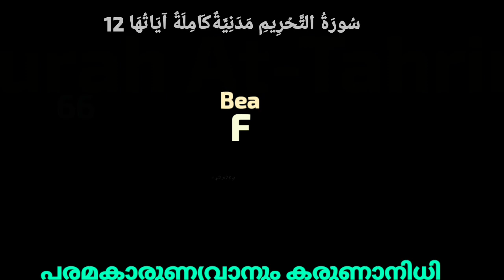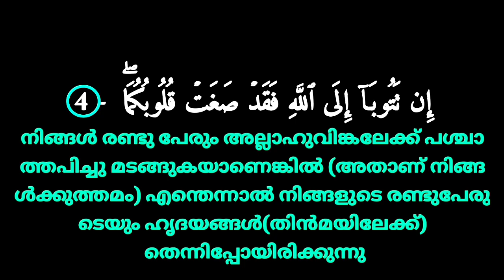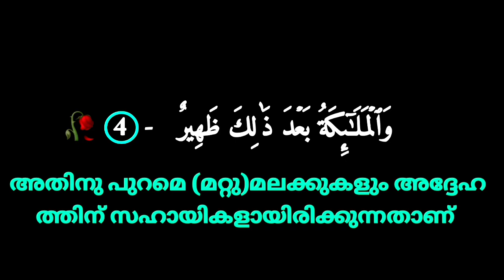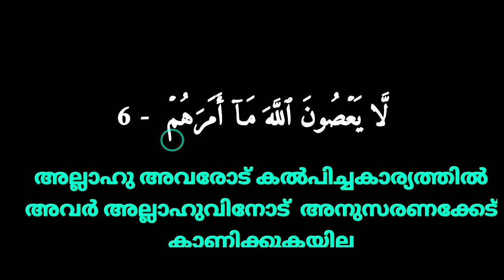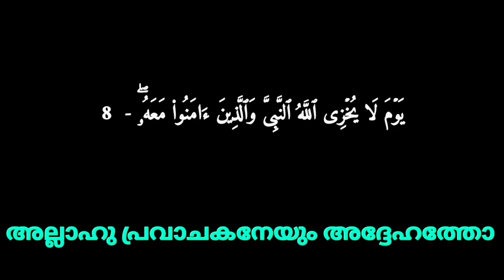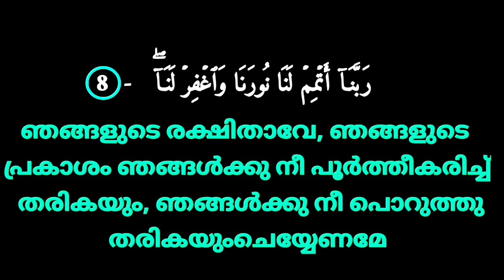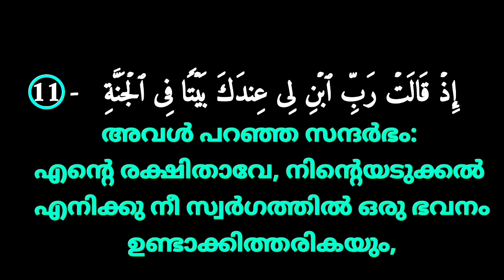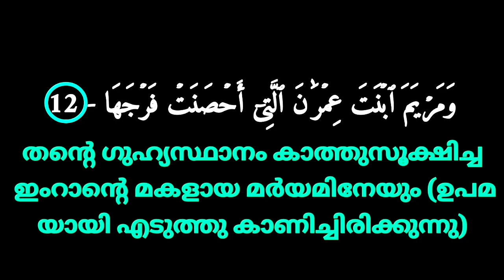And save me from Fir'aun (Pharaoh) and his work || Surah At Tahrim ||التحريم || Abdul Kareem C A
Surah At Tahrim Malayalam ||

Surah At Tahrim full  version ||

Soorathu Tahrim Malayalam full  version ||

Suratu Tahrim Malayalam  translation full  version ||

Soorathu Tahrim fFullversion Malayalam ||

സൂറത്തു ത്തഹായ് രീം ||

Surah At Tahrim Malayalam  translationfu version ||

Surathu At Tahrim Malayalam  translation ||

Surah At Tahrim Malayalam  translation full  version ||

Soorathu at Tahrim Malayalam ||

Quran

Holy Quran

Quran translation ||

Quran Malayalam translation ||

Quran Malayalam meaning ||

Quran

Suratul Tahrim Malayalam ||

Surathu Tahrim ||

Holy Quran no 66 ||

Quran Surah no 66 ||

Quran Chapter no 66 ||

Quran  66

holy_quran Holy_Quran

holy_quran_Quran_translation || o

Surah At Tahrim Malayalam  translation ||

Surathu Tahrim |

Surath At Tahrim Malayalam ||

Surathu Tahrim Malayalam translation ||

Soorathu Tahrim Malayalam  translation ||

66 th Holly Quran ||

Surathu At Tahrim Malayalam ||

Suratu At Tahrim Malayalam  translation with beautiful recitation and Arabic Lyrics full part ||

Quran Malayalam translation ||

Quran Malayalam meaning ||

Manjaly

മാഞ്ഞാലി